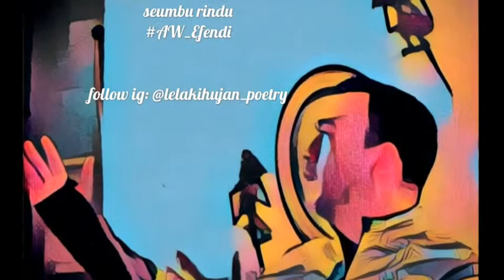Sajak DIam Poet 2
Kumpulan Musikalisasi dan Visualisasi Puisi dari Para member Melodius Aksara|Galeri Patah Hati
Musik instrument